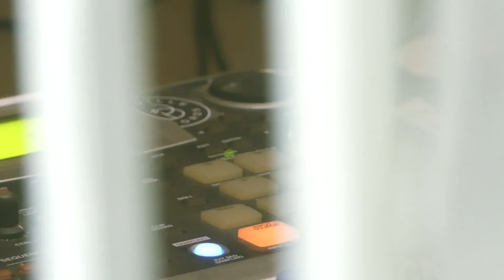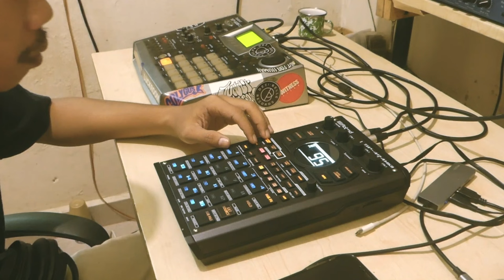Rainy Day - SP-404 Mk2 Daily Beat Making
Sawibeatz